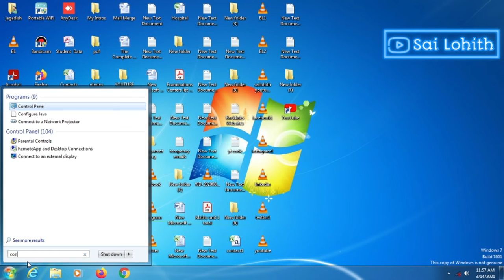How To Check Free Ram Space in Windows 7